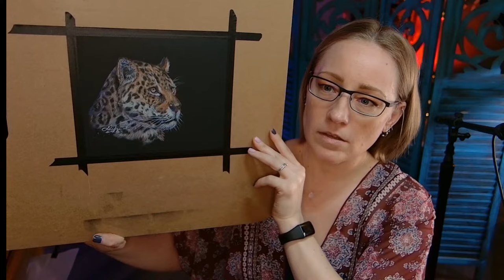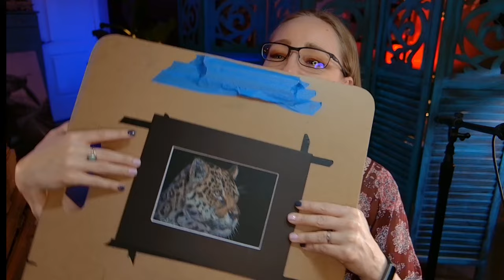Jaguar Big Cat Colored Pencil & Pan Pastels Full Lesson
We're drawing a Jaguar in  Colored Pencil and Pan Pastels! For the first portion of this stream we will only be talking about and focusing on the art lesson. After that, we will move on to the chat and Q&A.

Want longer tutorials in oil painting, acrylic painting, colored pencil, charcoal, watercolor, and more? for as little as $6/month! I have over 400 lessons for you to watch right now!!

★★★US RESIDENTS BID ON THIS DRAWING!!! ★★★
During this stream, I will have a live auction running for this drawing! Right when this stream starts bidding will open with a starting bid of only $70.

so you can follow along! Draw your flowers out before the livestream, we're going to jump right into the color and shading!

★ Canson Mi-Teintes black (I'm going to work on the smooth side)
★ Derwent Lightfast set of 72 colored pencils
★ Caran d'Ache Luminance
★ Derwent Drawing Chinese White
★ Drawing Board
★ Artist Masking tape
★ Pan Pastel set of 20
★ PanPastel Tray
★ Soft Knife and Covers, 4 Assorted Knives and 8 Covers
★ SpectraFix Fixative
★ Fine Mist Sprayer